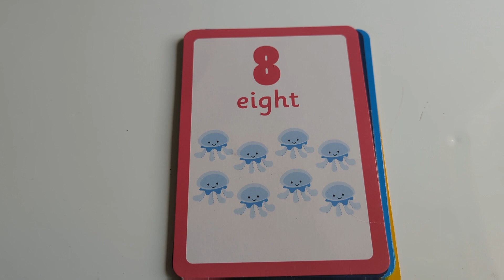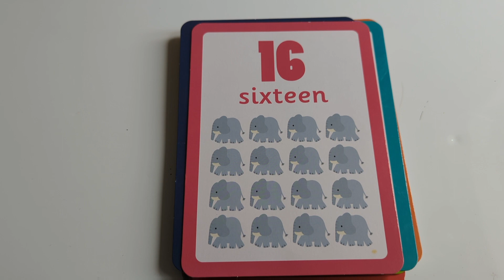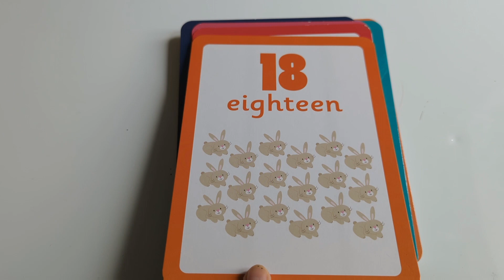Educational Learn to court 1-25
Come and learn how to count number 1-25.
Learn with flashcards with visual numbers, writing of the number and objects to count.
Watching this video a few times a day will help your child learn to count and recognise numbers quickly.